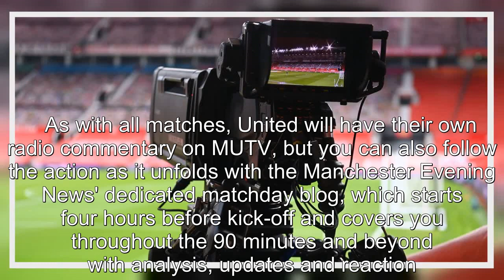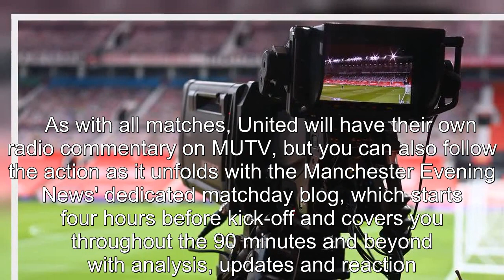Reason Man United vs Palace isn't on TV plus kick-off time and how to follow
90 Day Fiance offers a unique look into the world of international dating and matrimony.